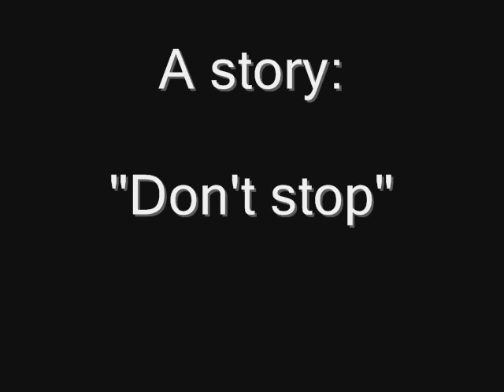Leymah Gbowee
2011 Nobel Peace Prize Laureate Leymah Gbowee (Liberia, Ghana), Executive Director, Women Peace and Security Network Africa, on women and the security sector, an American Tire and Rubber Company in Liberia and the greatest Human Rights defender on earth.